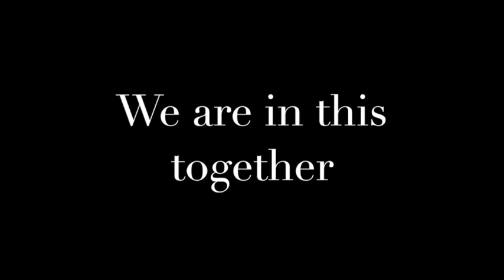Solside Up with Eric Meyers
In this episode my friend and colleague Eric Meyers joins me for a conversation on his new book: The Spiritual Dimensions of the Beatles. The book in itself is an extremely interesting journey not only through one of modern times most interesting time, the 60's, but for the astrology lover this is also a deep and in-depth study of astrological cycles, synchronicites and a deeper understanding of the global phenomenon that was, and still is, the Beatles.

This book is a marvel and to have Eric come sit with me for an hour or so to talk about it turned into a conversation about spiritual dimensions, death and evolution.

I am moved and inspired. I hope you will be the same.